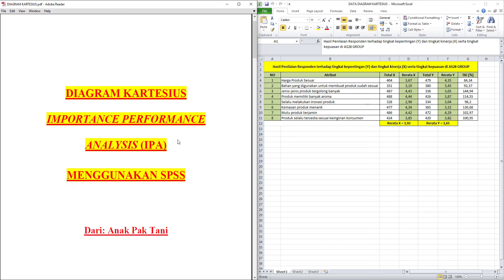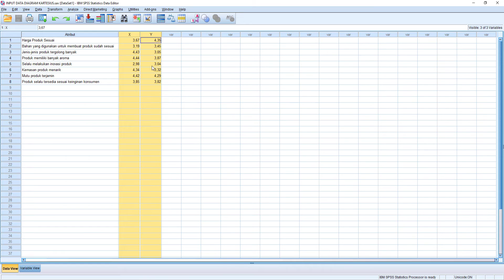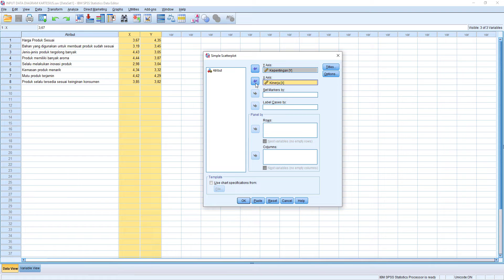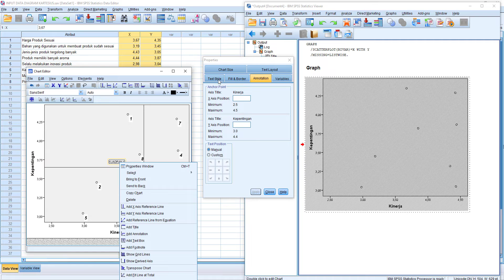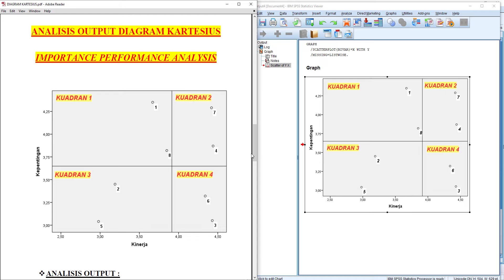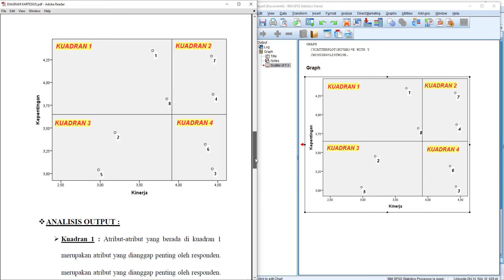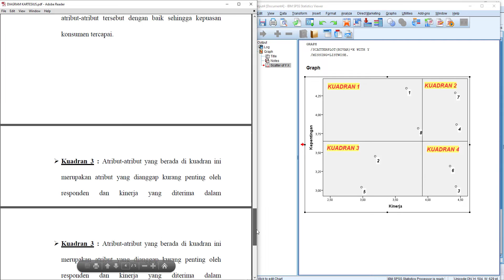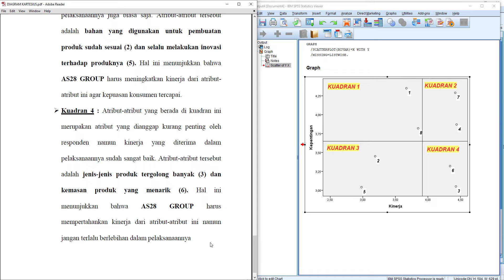Cara Membuat Diagram Kartesius di SPSS ➡️ Importance Performance Analysis SPSS‼️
Cara membuat diagram kartesius di spss - Importance performance analysis (IPA)

Selain menjelaskan konsep dasar Importance performance analysis, di video ini juga saya menyajikan cara menghitung importance performance analysis beserta membuat diagram kartesius di spss.

Importance performance analysis spss atau biasanya disebut dengan analisis ipa merupakan suatu teknik analisis yang digunakan untuk mengidentifikasi faktor apa saja yang harus ditunjukkan kepada suatu instansi atau perusahaan guna mengetahui kepuasan konsumen.
Analisis ipa dengan spss akan menghasilkan suatu diagram yang di namakan diagram kartesius

Simak sampai habis ya kawan-kawan semua, video ini membahas tutorial langkah-langkah analisis importance performance analysis (IPA) dan bagaimana cara membuat diagram kartesius di spss serta cara membaca diagram kartesius.